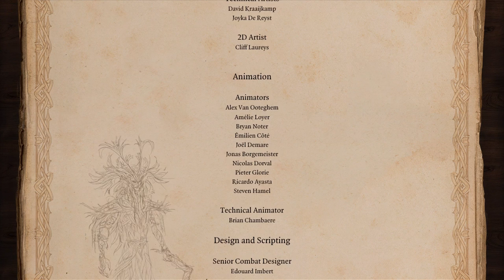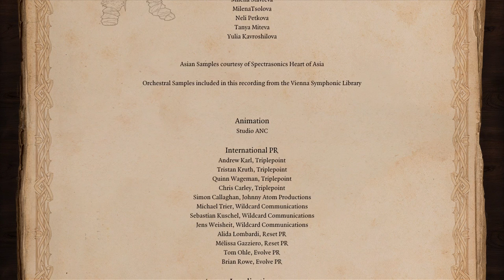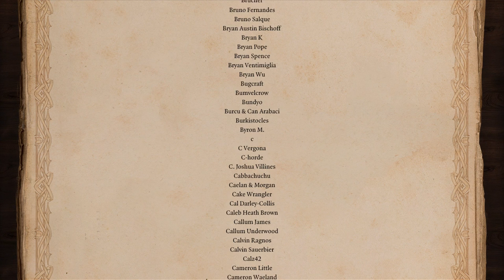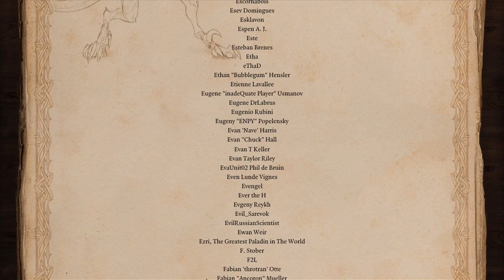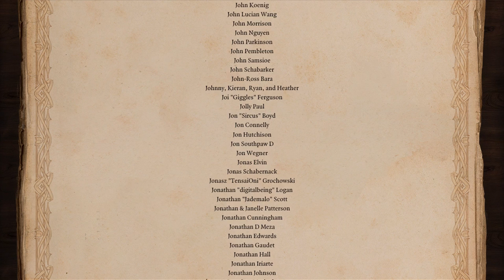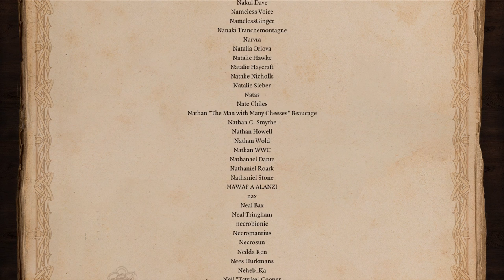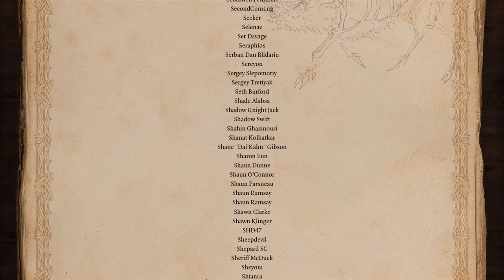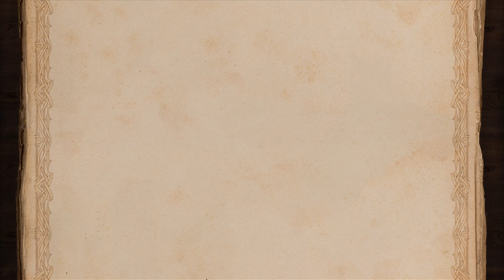Let's Play Divinity: Original Sin 2 - Part 101 [CREDITS]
and this very longass lp is done, complete with alternate endings